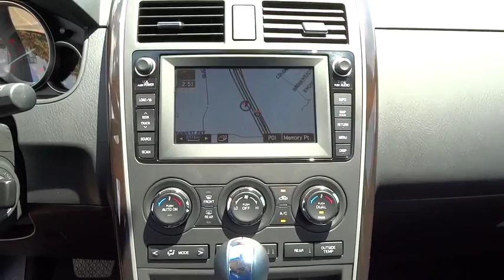2012 Mazda CX-9 San Antonio, Austin, Houston, Dallas, New Braunfels, TX IW4089A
2012 Mazda CX-9

Gunn Infiniti
12150 IH-10 West

CarFax Clean Title. Grand Touring Power Lift Gate Package (Power Open & Close Hatch), CX-9 Grand Touring, 4D Sport Utility, 3.7L V6 DOHC 24V, 6-Speed Sport Automatic, FWD, Green, Leather, 115 Volt Outlet, 3rd row seats: split-bench, 6 Speakers, 9 DVD w/5.1 Surround Sound, Air Conditioning, AM/FM radio, AM/FM Sound System w/CD & 6 Speakers, Automatic temperature control, Blind spot sensor, Brake assist, Electronic Stability Control, Front Bucket Seats, Fully automatic headlights, High-Intensity Discharge Headlights, Navigation System, Rear Seat Entertainment System w/Bose, Rear-View Camera, SIRIUS Satellite Radio, Speed-sensing steering, and Traction control. If you're looking for an used vehicle in terrific condition, look no further than this 2012 Mazda CX-9. You won't need to get out your tools for a long, long time when you drive this puppy home. There aren't any used vehicles more reliable than a Mazda, unless it's a Mazda with low mileage like this 2012 CX-9.Experience The Difference!!!